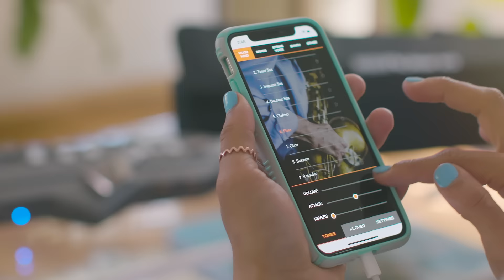Roland Aerophone GO - Explore the inspirational world of wind instruments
Roland’s Aerophone GO is a digital wind instrument that solves all these problems. First, there are 11 expressive instruments on board including a variety of sax sounds. You can play them anywhere, thanks to battery operation and a built-in speaker. And you can practice whenever you like, by connecting a set of headphones. Wirelessly connect your smartphone and you can access extra sounds, play along with your favorite songs or start an ensemble performance with up to six friends. If you’ve always wanted to play the saxophone (or flute, clarinet, and many more) Aerophone GO gives you everything you need to start…and keep on going.

Please note: Support for the Aerophone GO Ensemble app will be discontinued on December 31, 2022. Visit this link to learn about other Aerophone apps: